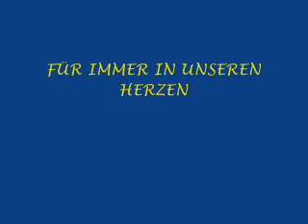Bendershausen - Stück meines Herzens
17. Song auf meiner Westi-CD .
Dieser Film ist ein Beitrag unserer lieben Brigitte Grenz den sie zum Andenken an ihren geliebten Chiaro erstellt hat - danke Brigitte :-*